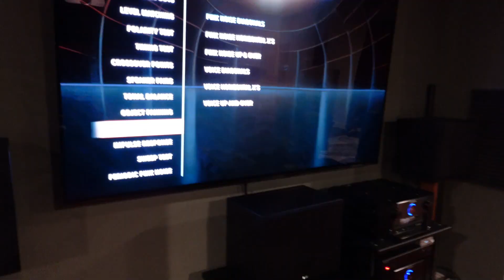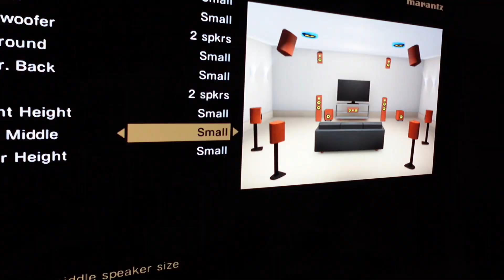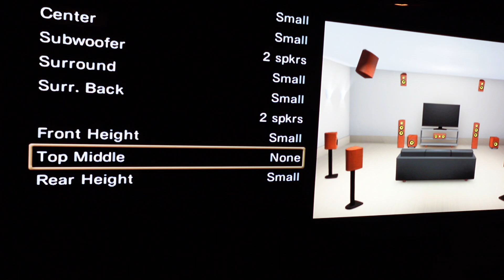Best way to test your dolbyatmos theater | Spatial Audio Calibration Toolkit | Torture Tests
In this video my family assess the effectiveness of my Dolby Atmos Theater using the Dolby Atmos torture tests found on the Spatial Audio Calibration Toolkit.

Associated Equipment used in the review:
Sony 77” A80J
bowerswilkins CT7.4 (x5), CT7.5 (x2), CCM663 (x4), M1 (x2)
SVS SB-16 Ultra, SB-3000
mcintosh MC8207
marantz AV8805A
marantz MM7055
Panasonic DP-UB820-K